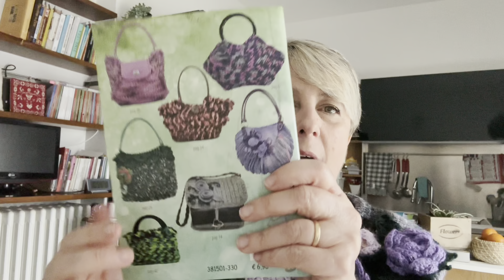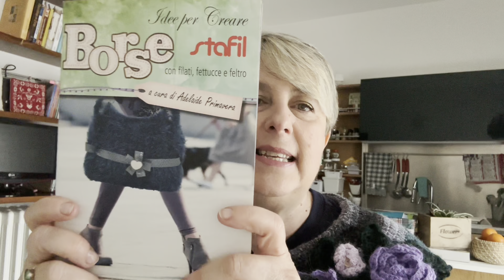Nuova borsa mare all’uncinetto, coperta Hydrangea blanket, regali, progetti e chiacchiere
Il mio blog - per vederlo clicca qui sotto
Tortiglioni al Gorgonzola Dop con zucchine trombetta e maggiorana - per la ricetta clicca qui sotto
Pane di semola e farina di castagne in macchina del pane - per leggere la ricetta clicca qui sotto
Il mio ebook, "diario di una mamma in cucina" - se ti interessa acquistarlo clicca qui sotto

Filato treccia Mondial per borsa
non più disponibile
Cotone treccia Rio TRE SFERE
Hydrangea blanket di Attic 24 - qui la spiegazione della coperta

Qui il link dell’ecommerce dove io ho acquistato il kit per la coperta ( non so se esiste ancora)